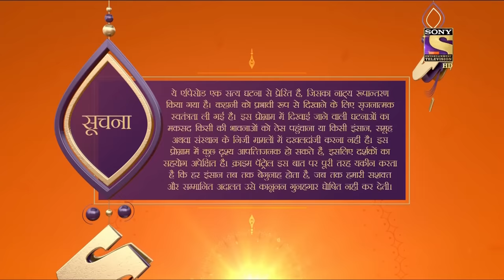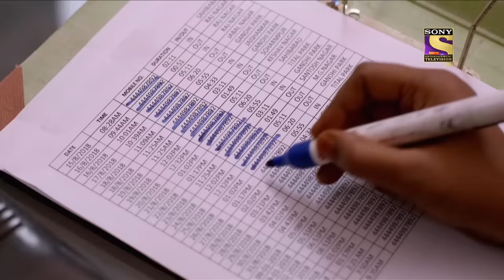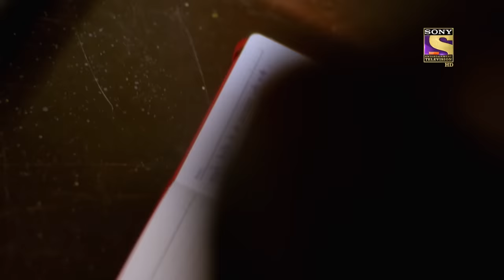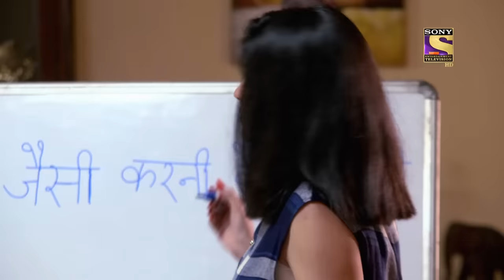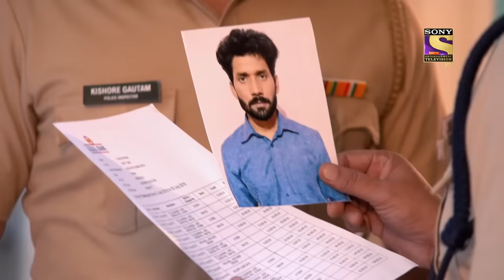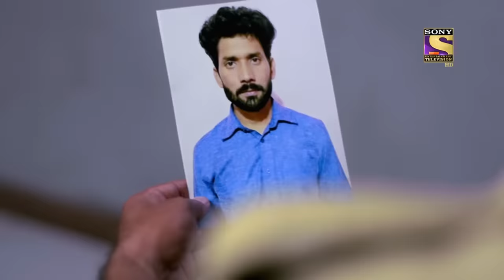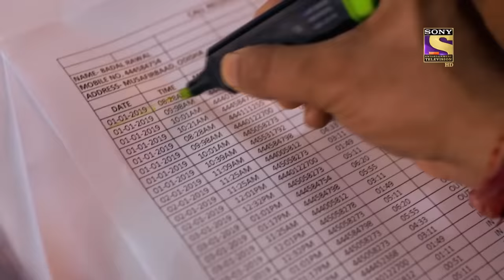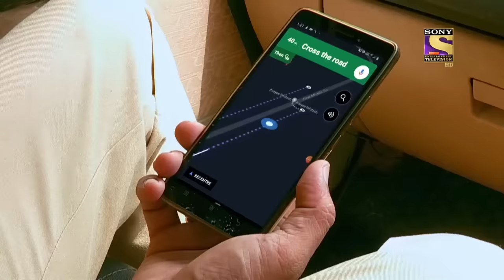Crime Patrol Satark Season 2 - Ep 118 - Full Episode - 26th December, 2019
Episode 118: The Lie
In today's episode of Crime Patrol, a whole family is getting killed brutally for some amount of money and the killings also ignited the political violence. Later police start finding the culprit and in the process, they unlock many tied knots of the case.